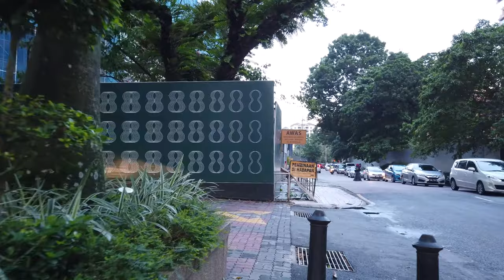Long Walks | Malaysia 🇲🇾 | Kuala Lumpur from City Centre to Chinatown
Kuala Lumpur is located in west-central Peninsular (West) Malaysia, midway along the west coast tin and rubber belt and about 25 miles (40 km) east of its ocean port, Port Kelang, on the Strait of Malacca. It is the country’s largest urban area and its cultural, commercial, and transportation centre. Kuala Lumpur is the capital of Malaysia with different cultures and districts.

The Kuala Lumpur City Centre (KLCC) is known for fashion malls, luxury hotels and the Petronas Twin Towers.

A walk from Chinatown to the KLCC is - Now we ware walking back.

We start our tour at the KLCC park and walk around a bit. We pass through the city centre with car traffic and also a hotel from the inside. This made a little detour necessary until we check the Pavillon mall and are in the more busy Bukit Bintang district.

It's a bit of a way along the Jalan Hang Tuah and Jalan Hang Jebat to get to Chinatown so we jog a bit sometimes.

After more than 1 hour we reach older houses of Chinatown again. We see the busy streets with shops and restaurants as we end our tour at Petaling street.

Timeline:
0:00 KLCC park
8:00 Suria KLCC
17:25  Jalal Pinang
25:00 Jalan Raja Chulan
32:00 Royale Chulan Hotel
40:00 Pavilion Kuala Lumpur
42:30 Bukit Bintang
55:30 Jalan Hang Tuah
59:00 Jalan Hang Jebat
01:07:30 Chinatown

Airfares.
Even worse...
Don't Buy A Single Flight Until You Read This Guide.